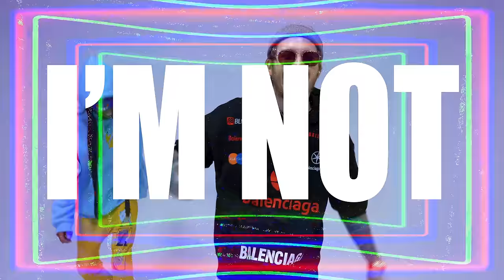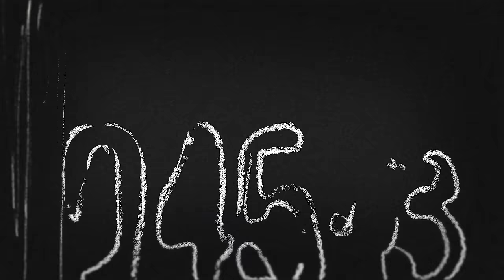Headcase by Recker Eans feat @DropoutKings Music Video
Headcase Feat @DropoutKings